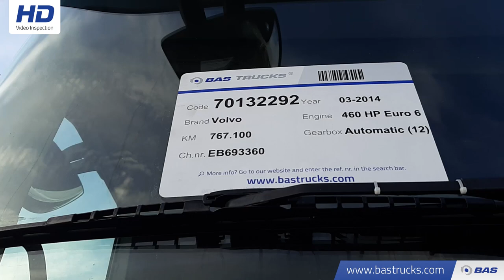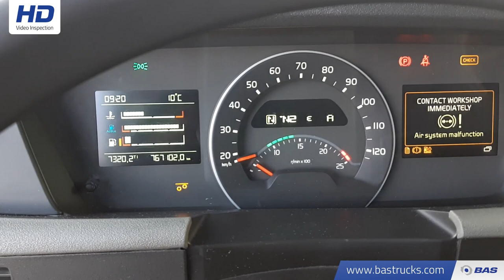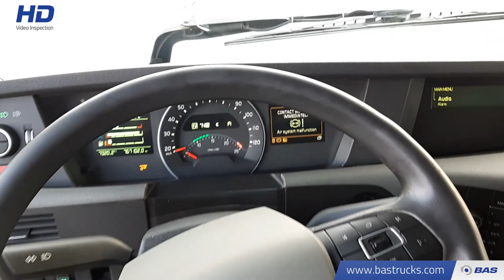70132292 Volvo FH 460